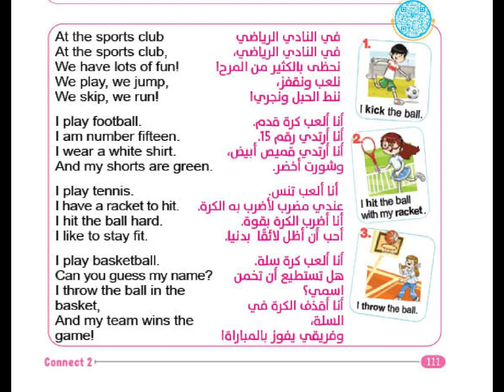31. "Story time"